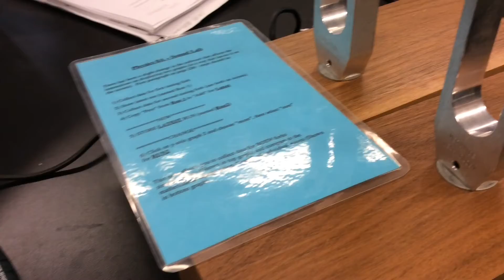Authentic Berkeley Nicole Won Final Project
Learn how to share your digital story and apply to the Authentic Berkeley project today Be one of the few to get a chance to enroll in a free course in digital storytelling with a Berkeley Art Studio artist. Design YOUR Authentic Berkeley story next.